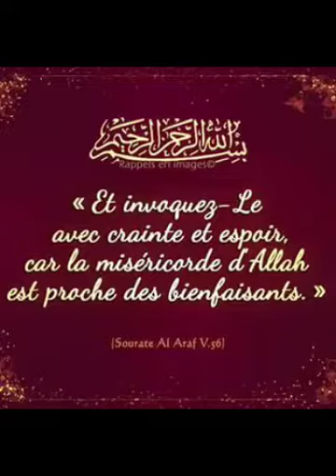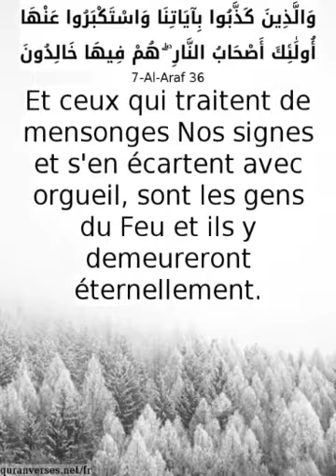LA CRAINTE D'ALLAH 🤲🤲🤲🤲👍👍👍👍